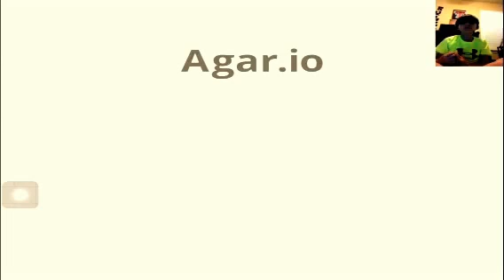Playing agar.io w/ facecam!!! &24 hf4hs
Hey guys and welcome back to another video in today's video
I will be playing the amazing agar.io.

LINKS

Anyways guys I hope you 👍🏽the video and,